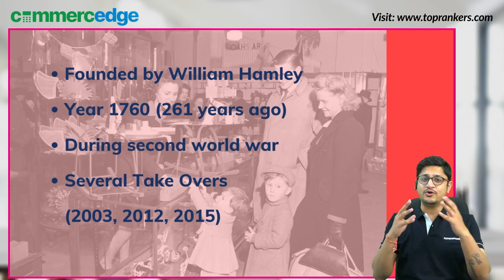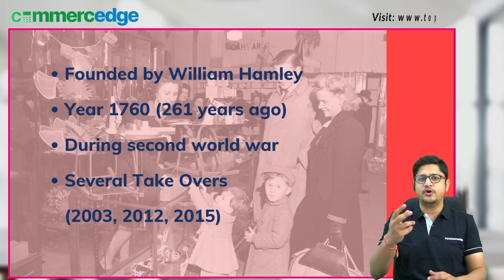Hamleys Toy Store Case Study | Case Study Friday With Siddhant Sir | COMMERCEDGE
Hamleys Toy Store: One of the most fascinating Toy store which is not just limited to Toys. Let's have a look to their journey. Watch the video and have a look at their case study.

Watch our unique series of videos covering all the concepts for Commerce/Humanities of 11th -12th Accounts & Economics of CBSE/State Boards/NIOS by Commerce Edge-India's Finest LIVE Online Commerce Classes by the best faculty team of Commerce/Humanities in the country.